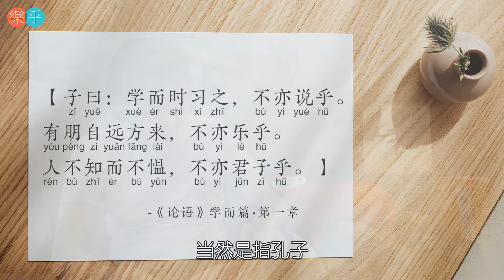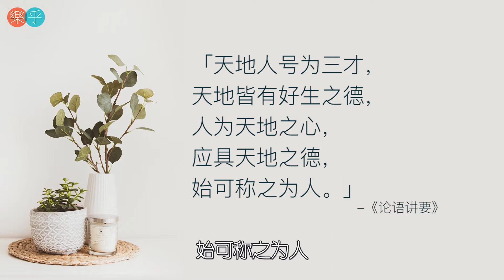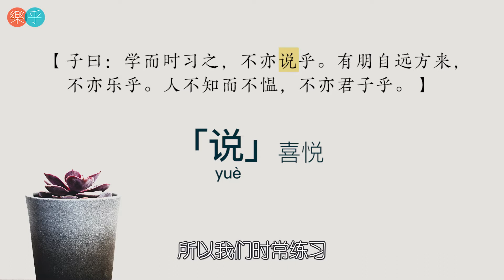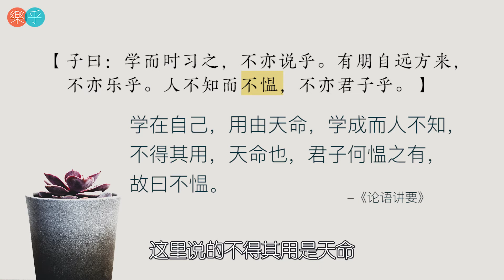张伟慈论语日记：学而时习之，不亦说乎？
学而时习之，不亦说乎？
从凡夫到圣人离不开一个秘诀就是「学」！